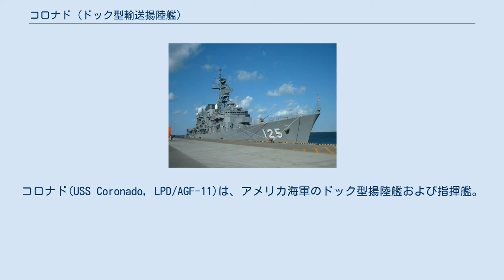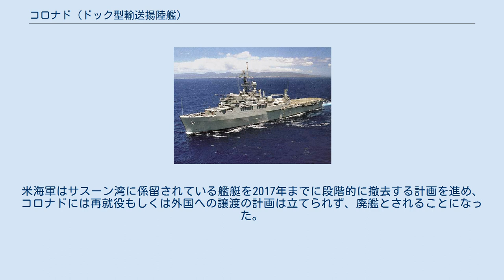コロナド (ドック型輸送揚陸艦)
コロナド(USS Coronado, LPD/AGF-11)は、アメリカ海軍のドック型揚陸艦および指揮艦。
クリーブランド級ドック型輸送揚陸艦の5番艦として建造された。
カリフォルニア州コロナドに因んで命名され、その名を持つ艦としては2隻目である。
 クリーブランド級ドック型揚陸艦は全艦が建造時より指揮設備を有しており、コロナドは1980年より指揮艦として専門に使用された。
 コロナドは1965年5月1日にワシントン州シアトルのロッキード・シップビルディング社で起工された。
1966年7月1日に進水し、2年間の作業員不足と12ヶ月のストライキによる作業遅延の後、1970年5月23日に就役する。
 1970年代には大西洋艦隊に配属され、北部ヨーロッパからカリブ海、地中海へと多数の作戦に参加し展開した。
1971年2月には、強襲揚陸艦ガダルカナル（LPH-7）と共にAV-8Aハリアー　V/STOL攻撃機の運用実験を行なっている。
 1980年に指揮艦(AGF-11)に艦種変更され、ペルシャ湾に展開するアメリカ中央軍隷下の第5艦隊旗艦ラ・サール(AGF-3)の後任となる。
1985年10月には配置転換となり、第6艦隊旗艦ピュージェット・サウンド(AD-38)の後任となる。
第6艦隊旗艦としての10ヶ月の間にコロナドはイタリアのガエッタを母港とし、シドラ湾でリビアのテロリストに対する攻撃作戦に参加した。
 1986年7月には第3艦隊旗艦となるためハワイの真珠湾へ向かう。
1988年1月、アメリカ中央軍隷下の第5艦隊の旗艦としてペルシア湾に展開した。
11月9日に真珠湾に帰還し、第3艦隊旗艦となる。
 1991年8月にはカリフォルニア州サンディエゴを母港とする。
そのときから第3艦隊とコロナドは海軍の技術実験の中心となった。
1997年より艦内ウェルドックを廃止する大規模改修を行い、1998年11月にが完了した。
これにより、コロナドは最新式のネットワーク通信装備を搭載した、アメリカ海軍で最も先進的な指揮艦となった。
 2004年には指揮艦ブルー・リッジ（LCC-19）のドック入り中、臨時に第7艦隊旗艦を代行した。
 2006年9月30日には退役し、以後はカリフォルニア州のサスーン湾にある予備役艦艇係留地で保管された。
米海軍はサスーン湾に係留されている艦艇を2017年までに段階的に撤去する計画を進め、コロナドには再就役もしくは外国への譲渡の計画は立てられず、廃艦とされることになった。
 コロナドは2012年9月12日、グアム島南方の海域で実弾演習の標的とされ沈没した。